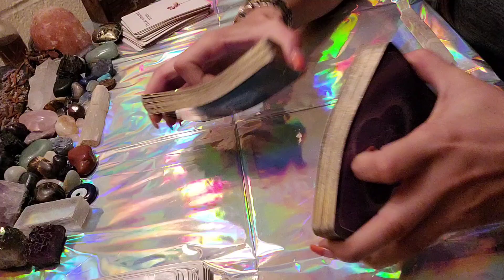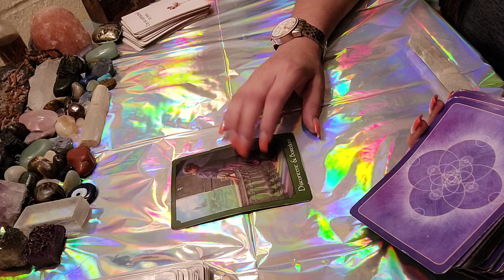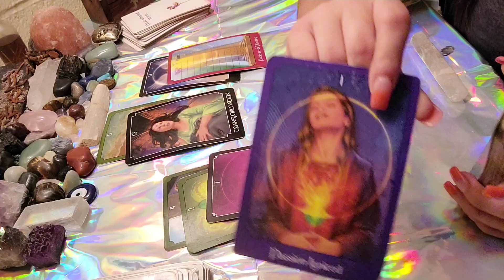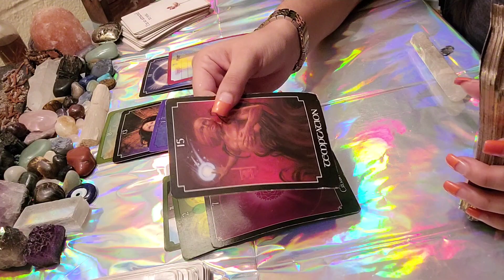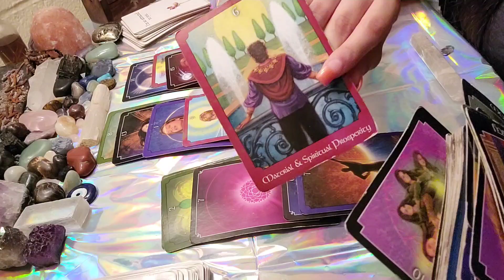♏ Scorpio ♏ Spending time alone has benefits for both of you. 🙃 November 7 & 8 2021 tarot reading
15 minutes - 22$
30 minutes - 40$
60 minutes - 70$